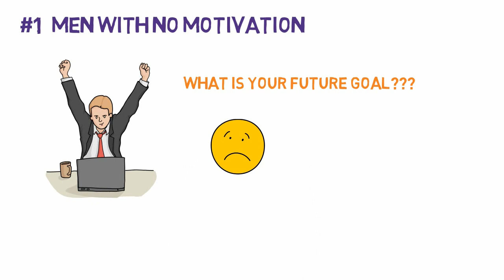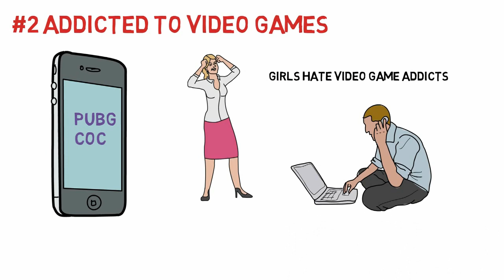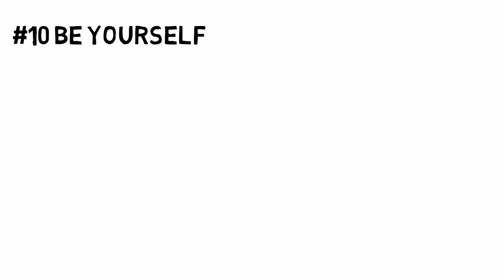10 Things That Girls Hate About Boys|Love tips Tamil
whay all girls hates you?..here i give 10 things that girls hate about guys in tamil..best love tips for boys in tamil...